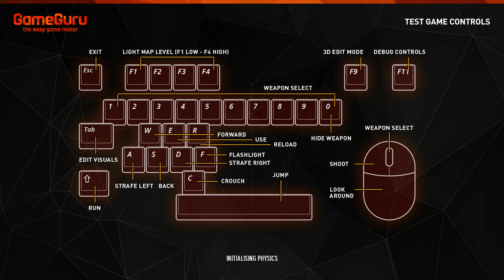Gameguru Sci Fi Shooter Test #2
Added MUCH more detail and changed some of the sounds as well.
And sorry for the fails - I think it's funny though.